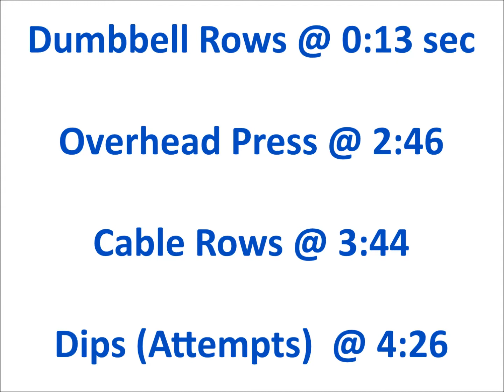Kanishk's Upper Body Training -- M15 W2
Dumbbell Rows

60 lbs x 12 reps x 2 sets
65 lbs x 12 reps x 2 sets

Overhead Press

115 lbs x 6 reps
105 lbs x 6 reps x 2 sets

Cable Rows

100 lbs x 6 reps x 3 sets

Dips

4 Attempts